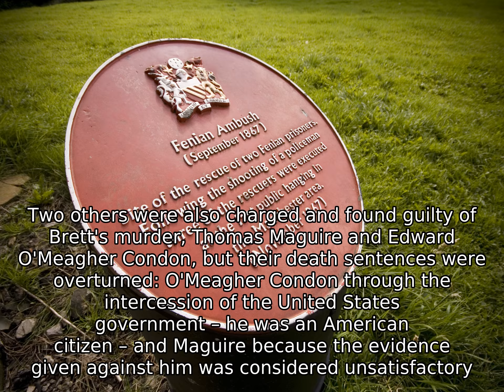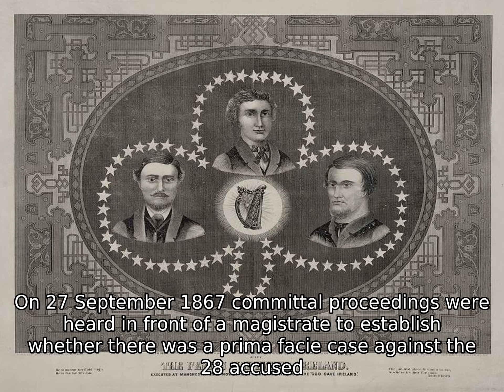Manchester Martyrs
The Manchester Martyrs - William Philip Allen, Michael Larkin, and Michael O'Brien - were members of the Irish Republican Brotherhood, an organisation dedicated to ending British rule in Ireland